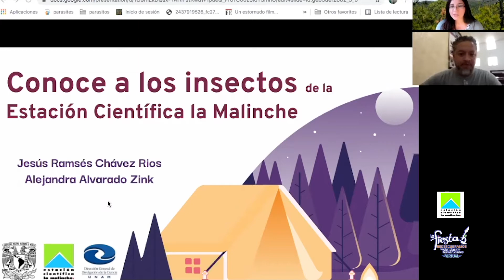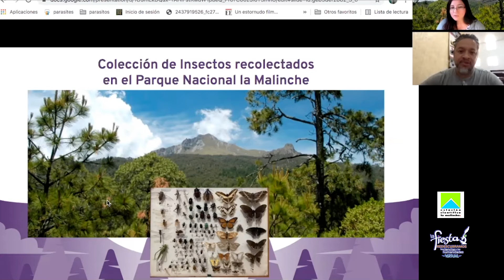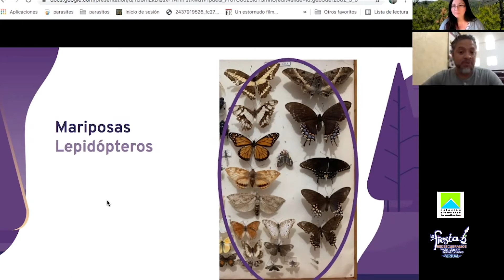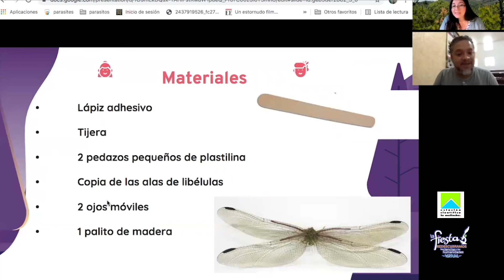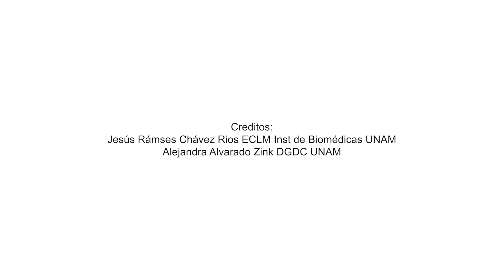Conoce a los insectos en la Estación Científica la Malinche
En este video abordamos algunos de los grupos de insectos que se han podido recolectar en los alrededores de la Estación Científica la Malinche que se ubica en el Parque Nacional la Malinche en la parte del estado de Tlaxcala. Al terminar los invitamos a elaborar un modelo de una libélula.
Necesitarás:
*tijeras
*un lápiz adhesivo
*una copia de las alas de libélula que podrás encontrar en el video
*dos ojos movibles
*un palito de paleta
Opcional
*2 bolitas de plastilina para hacer el tórax de la libélula y poder pegar mejor las alas

Créditos:
Jesús Rámses Chávez Rios ECLM Inst de Biomédicas UNAM
Alejandra Alvarado Zink DGDC UNAM